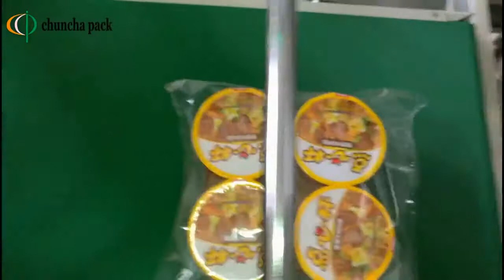L type packing machine for fast noodles